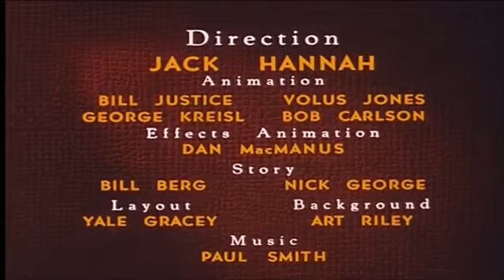Out of scale